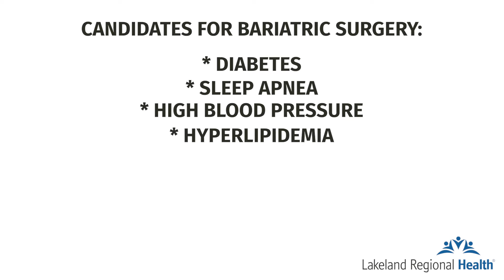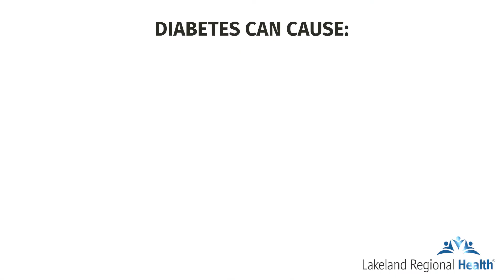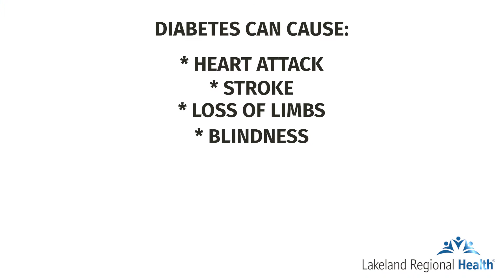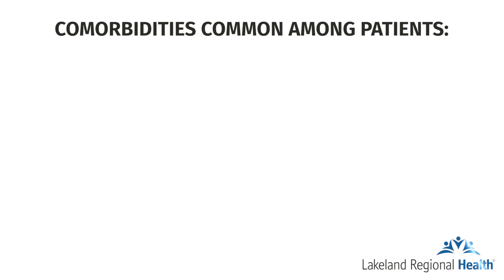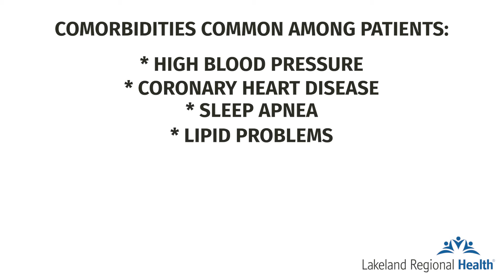Considering Bariatric Surgery - LRH Institute for Metabolic and Bariatric Surgery and Medicine